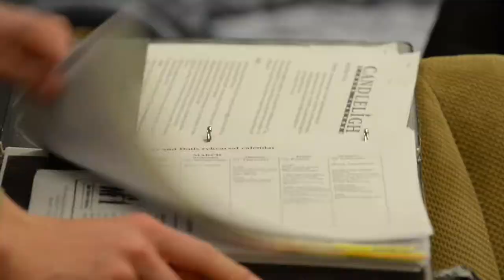The Candlelight Dinner Playhouse